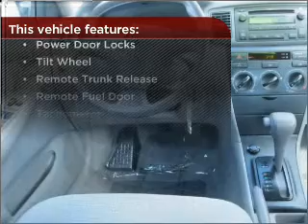2008 Toyota Corolla in Buford, GA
Team Toyota Mall of Georgia
3505 Buford Drive (Ga Hwy 20)
Buford, GA 30519
2008 Toyota Corolla
4-Speed A/T
Mileage:43901